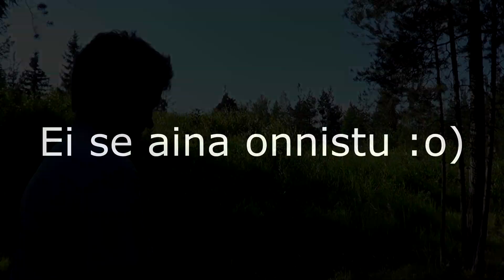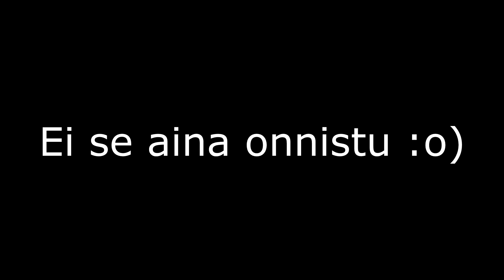Epäonnistuneet otokset - Isä ja Poika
FAAAIL! Eise aina onnistu. Tällaisen kollaasin tein, kun materiaalia sattui olemaan sen verran paljon :)

Jos tykkäätte, muistakaa tilata kanava!